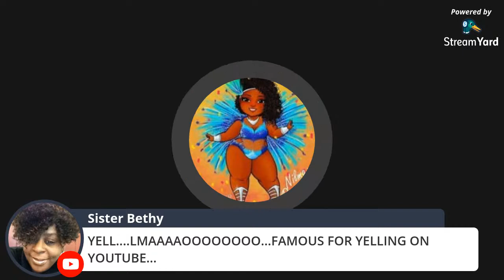BITCH YOU A MONTH LATE AND A DOLLAR SHORT STIMULUS WIG WEARING BITCH